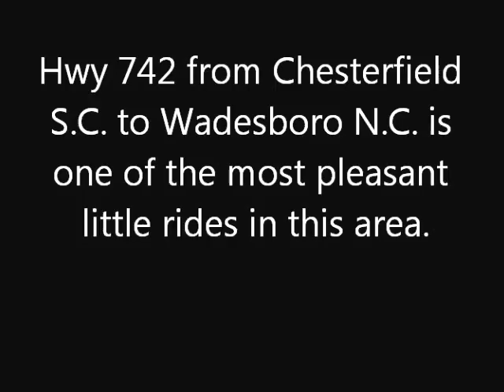Hwy 742 Ride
Warning! If you are looking for high speed excitement this video is not for you. This is just a nice little 21 minute segment from a recent road trip I took.